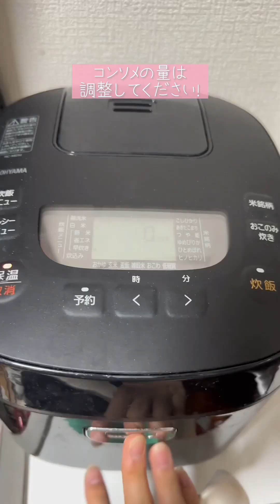6月の幼児食まとめ👶🏻🍴